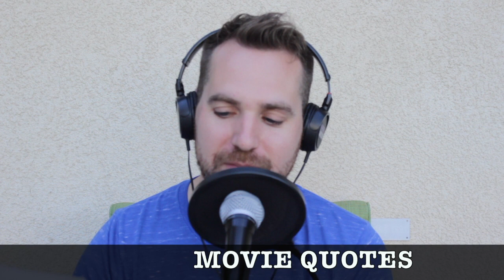Movie Quotes Trivia (Questions at 03:03)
"No, I am your father," is one of the most misquoted lines in movies of all time, so we've got a batch of other famous lines to try and identify from listener and pal Manny Cortez. I give the quote, you name the movie. Simple! Some of 'em.

Yesterday's QotD answer:  James Gandolfini

Trivia Team Name of the Day:  Peek-a-Boo Radley

THE FIRST TRIVIA QUESTION STARTS AT 03:33

Send me your questions and I'll read them/answer them on the show. Also send me any topics you'd like me to cover on future episodes, anytime! Cheers.

SPECIAL THANKS TO ALL MY PATREON SUBSCRIBERS INCLUDING:  Chris Adams, Christopher Callahan, Veronica Baker, Manny Majarian, Greg Bristow, Brenda Martinez, Alex DeSmet, Joe Finnie, Manny Cortez, Sarah McKavetz, Simon Time, Mo Martinez, Randy Tatum, Joan Bryce, Katie Christofferson, Denise Leonard, Jen Wojnar, Sarah Guest, Jess Whitener, Kyle Bonnin, Dan Papallo, Robert Casey, Ian Schulze, Casey O'Connor, Marissa Cuthbertson, Kyle Aumer, Taryn Napolitano, Matthew Frost, Katie Smith, Brian Salyer, Megan Acuna, Anna Evans, Jim Fields, Lauren Ward, Greg Heinz, Wreck My Podcast, Douglas French, Erika Cooper, Mark Haas, Sarah Haas, Katelyn Reik, Casey Becker, Paul McLaughlin, Amy Jeppesen, Melissa Chesser, Shaun Delacruz, Feana Nevel, Cody Welter, Paul Doronila, Kathryn Mott, Luke McKay, Ricky Carney, Kyle Hendrickson, Willy Powell, Myke Edwards, Joe Jermolowicz, Joey Mucha, Mona Bray, and Russ Friedewald! YOU GUYS ROCK!